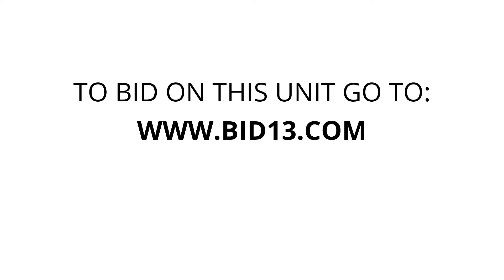Somerset Self Storage - Unit 104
This unit has a black couch, a McCulloch 380chainsaw with bar, power washer, 2 closed boxes, an R-6 insulated duct ,organic baby play yard & changer, and more